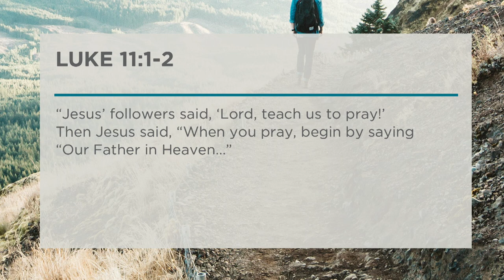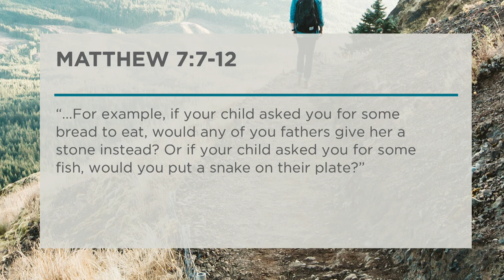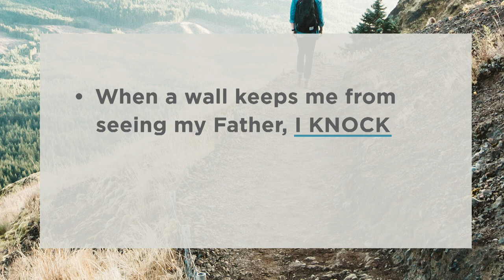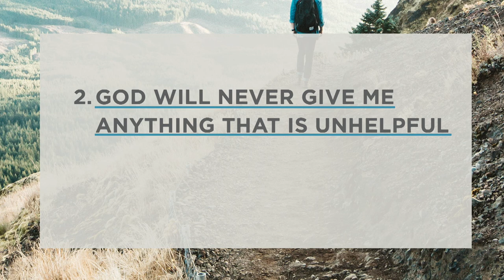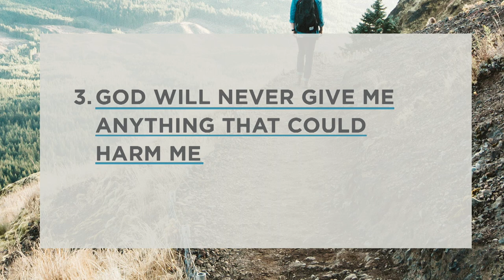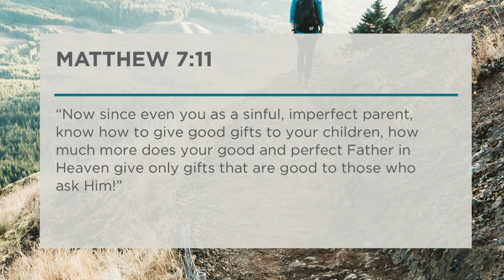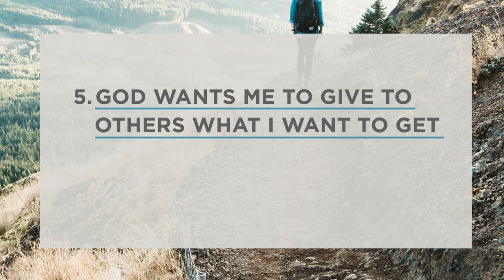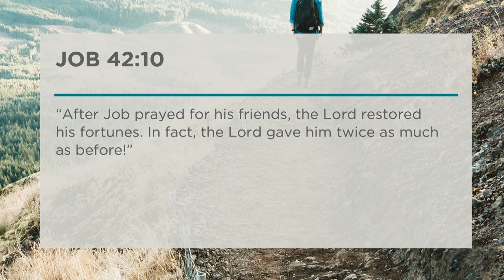Learn How To Pray with Rick Warren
— Prayer doesn’t have to be difficult or confusing. In fact, the Bible says prayer isn’t about saying the right words or being eloquent—it’s about building a relationship with your Heavenly Father who loves you. In this message at Saddleback Church, Pastor Rick Warren shares five truths about God that will transform your prayer life. You’ll come away knowing how to pray with confidence and never have to worry about “saying the right thing” again.

To watch Pastor Rick's previous messages in What Are You Seeking? series,

(How To Pray) (Pray for a Breakthrough) (Truths about Prayer) (Talk to your heavenly father) (Seeking God for a breakthrough) (Seek God) (Prayer Truths) (Prayer is about relationship) (Pray for others) (God knows best) (God promises to answer) (Ask) (Seek) (Knock) (God does what is best) (Giving before receiving) (